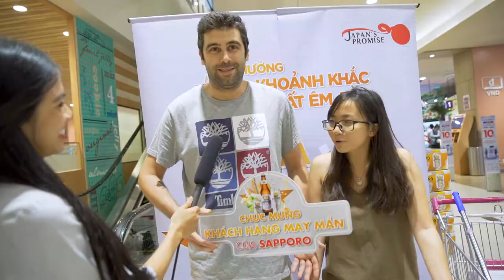SAPPORO MYSTERY AWARD 2019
Client: Sapporo Vietnam
Agency: BCM VENTURE INTEGRATED
Producer/D.O.P: Tuan Jerry
Editor/Animator: Johnny Viet Nguyen